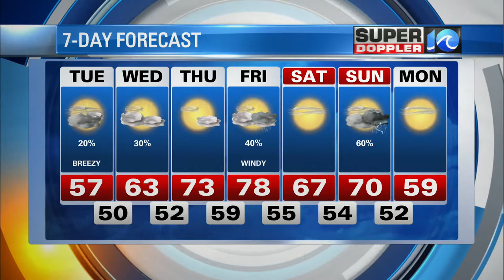Super Doppler 10 Nighttime Update (3/23/2021)